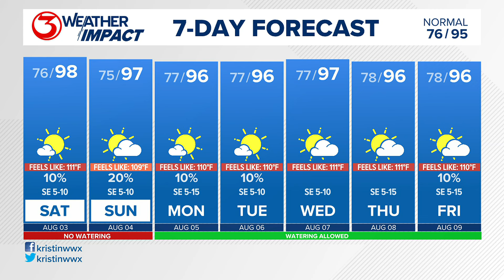High temps, low rain chances this weekend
Afternoon highs soar into the upper 90s, with feels-like temperatures reaching 105-110. Some locations may hit the triple-digit mark this weekend.